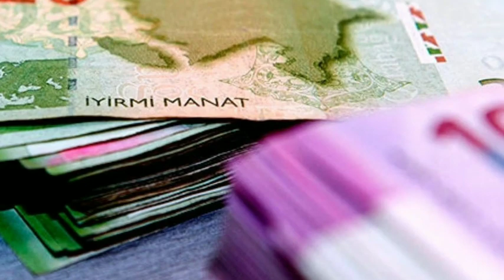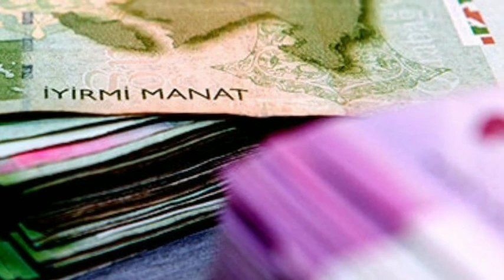Azərbaycanda kimlər sosial müavinət ala bilər? - HAMI XƏBƏRDAR OLSUN